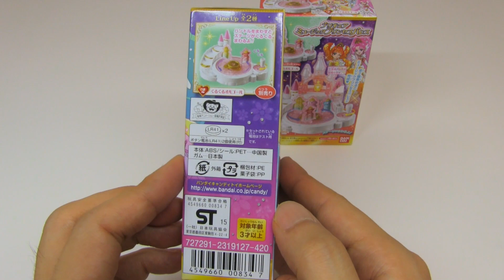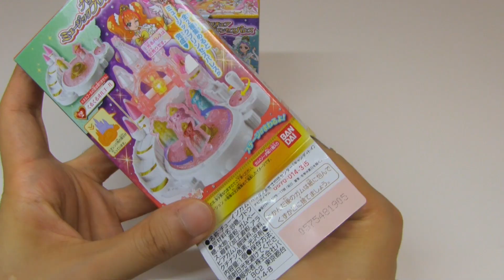Japanese Candy & Snacks #275 Music Princess Palace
Music princess palace. It contains a gum.